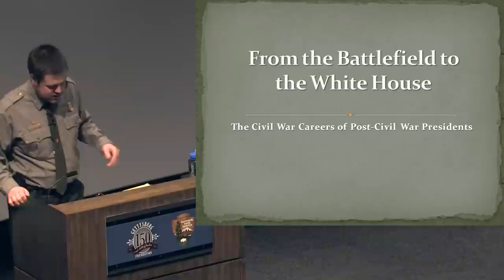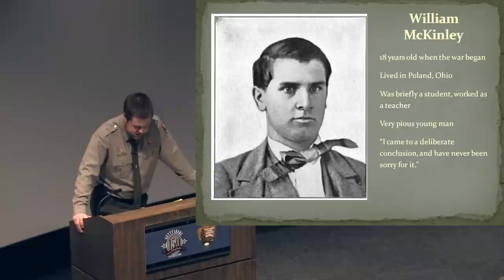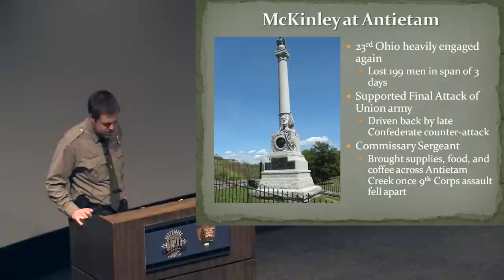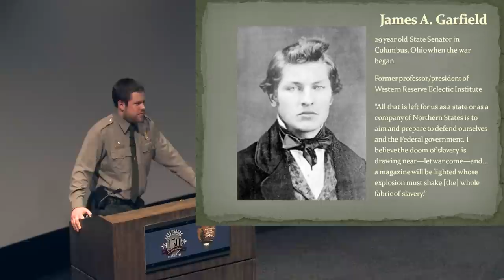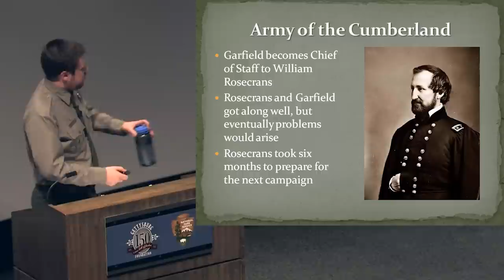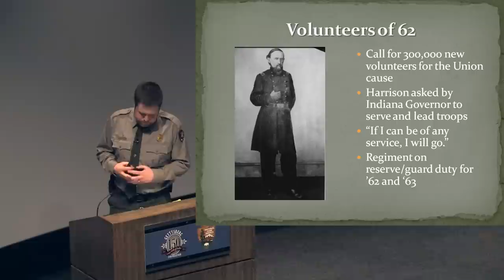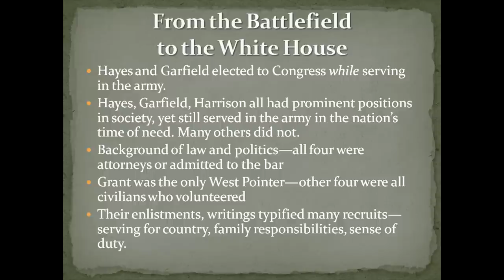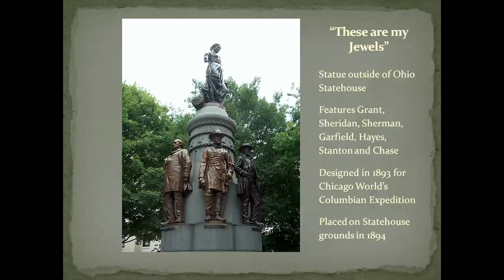The Civil War Careers of Post-Civil War Presidents (Lecture)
Join Ranger Dan Vermilya of Antietam National Battlefield for a look at the Civil War careers of Rutherford B. Hayes, James A. Garfield, Benjamin Harrison, and William McKinley.